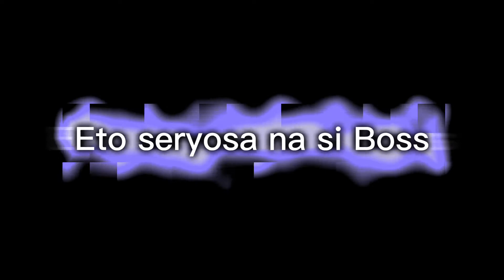Happy Birthday Jack Hammer nag papancit sa tuwa